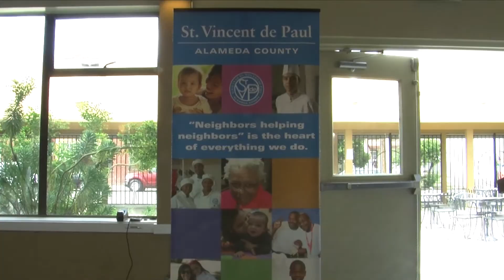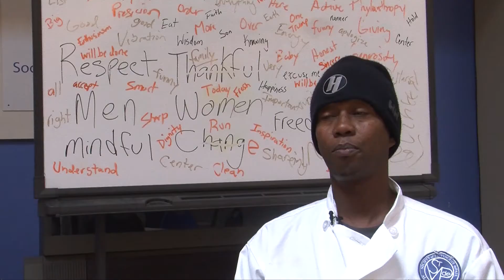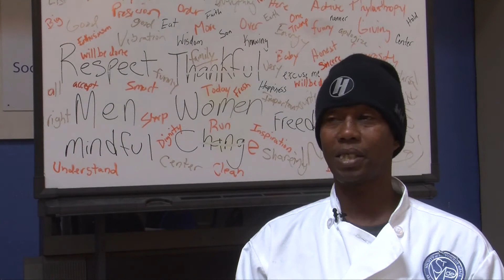Homelessness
Students from Coliseum College Prep Academy in Oakland take a look at the issue of homelessness in their community.